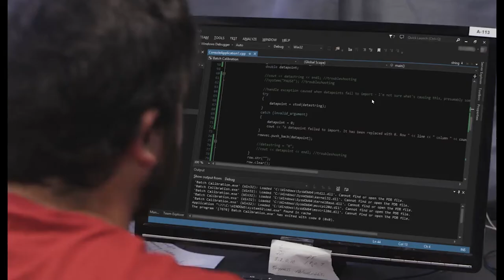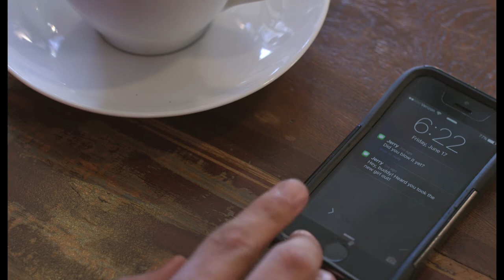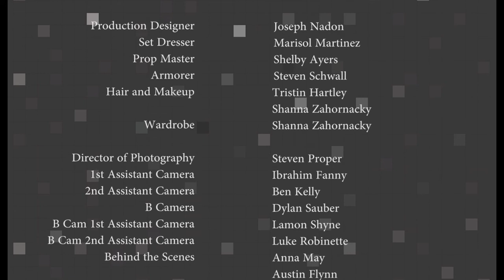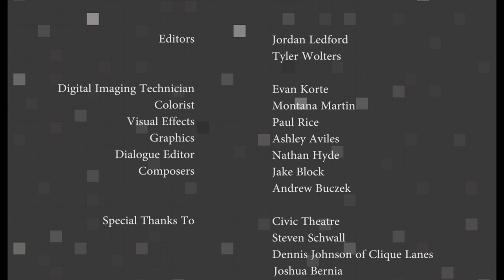Co-Op (Student Film)